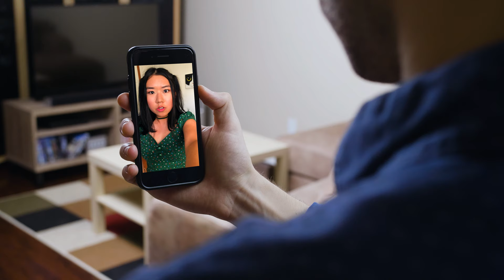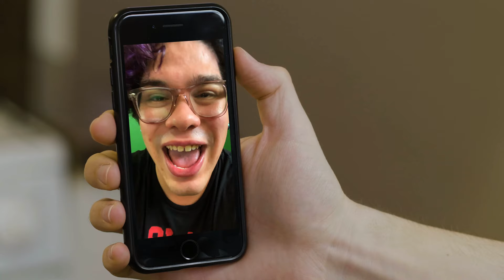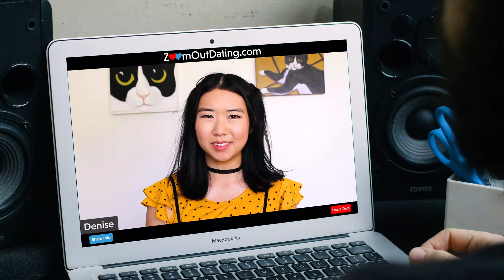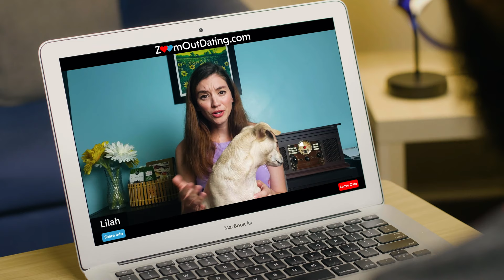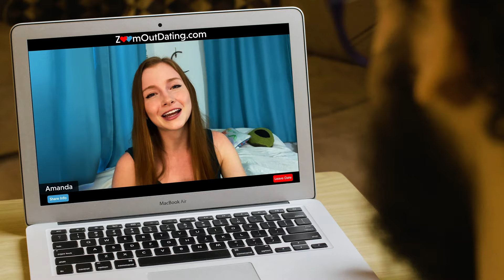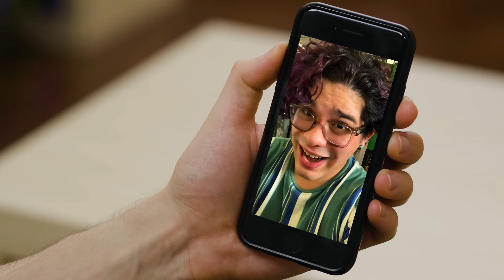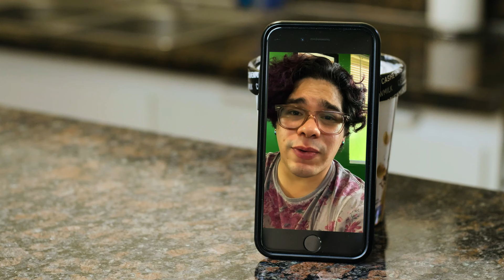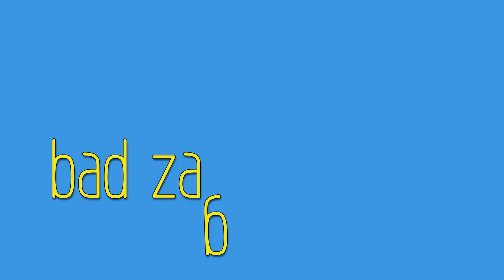"Zooming Out" | Quarantine Dating Comedy Short Film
For Jonah, being quarantined alone isn’t all that bad: it’s a great excuse for him to stay single. But when his butthole of a best friend pressures him to try virtual dating, Jonah discovers that he might actually want someone special in his life… and that he’s kind of a dick.

NO QUARANTINES WERE BROKEN IN THE MAKING OF THIS FILM! Due to the COVID-19 pandemic, all filming was done remotely by the actors in their own homes using only the equipment they had available.

Producer: Jake Novak

~CAST~
JONAH — Jake Novak

Director of Photography, Editor, Visual Effects, Animation, Sound Designer, Music Supervisor: Jake Novak

a BAD ZAG production